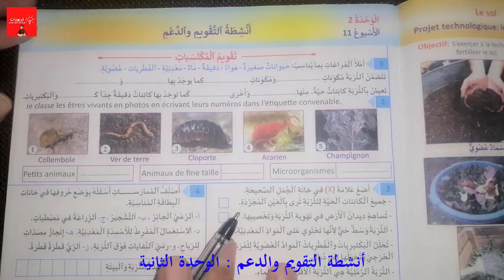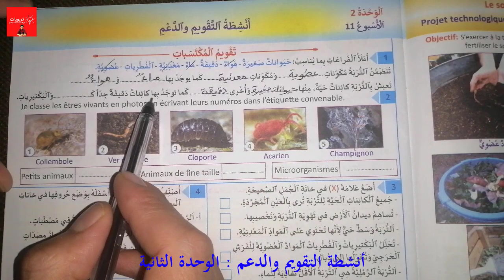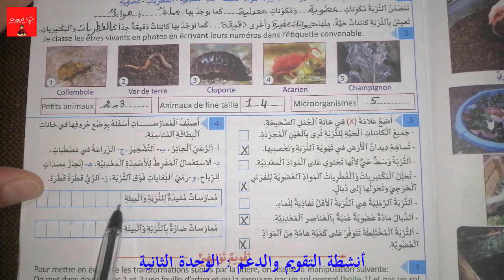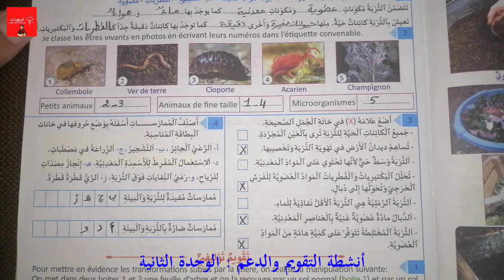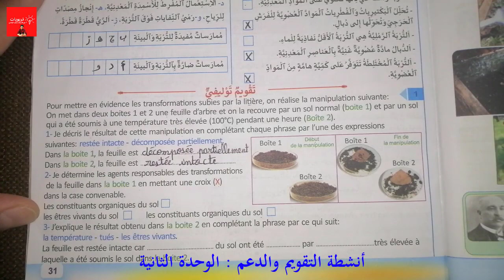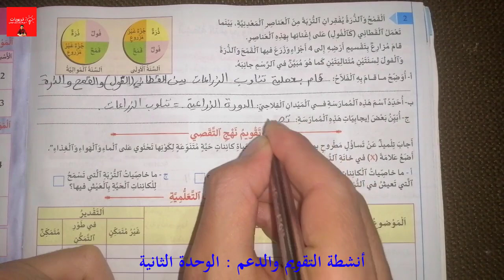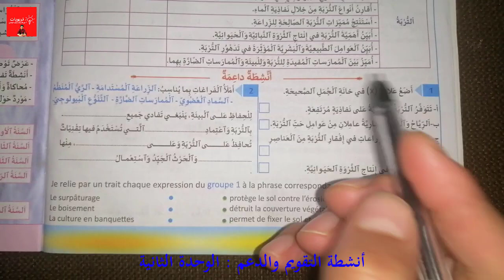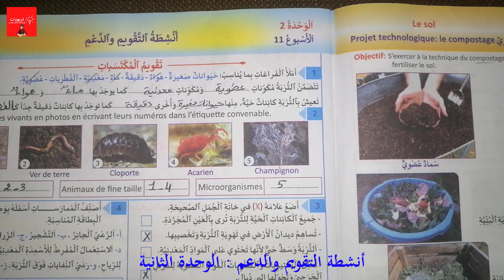منهل النشاط العلمي المستوى الخامس ابتدائي - تقويم ودعم الوحدة الثانية - ص 31 و 32